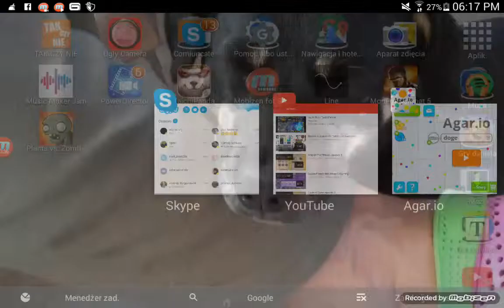Plants VS Zombies Episode 1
Sorry that it was so short but i was busy